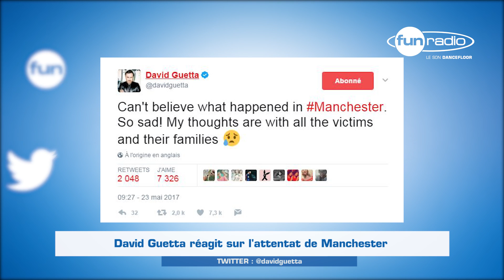"First Time" : le clip touchant de Kygo et Ellie Goulding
Mais que font nos artistes préférés de leurs journées ? Pour le savoir rendez-vous chaque semaine dans la "Fun Stories" !

Fun Radio, la référence du Son Dancefloor,  vous offre la possibilité de revoir vos émissions préférées (Bruno dans la Radio, Lovin’Fun, Marion et Anne-So, Party Fun), d'écouter les interviews et Mix exclusifs des plus grands DJ de la planète,  et de suivre toute l’actualité de votre radio sur sa chaîne YouTube.